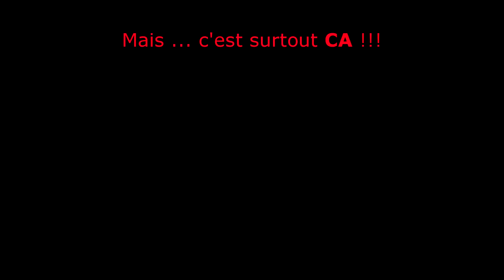Canyonning en SIERRA DE GUARA 05-2016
FFCAM Brive la Gaillarde, sortie en sierra de Guara 05-2016 (Fornocal, mascun, balces oscurros)